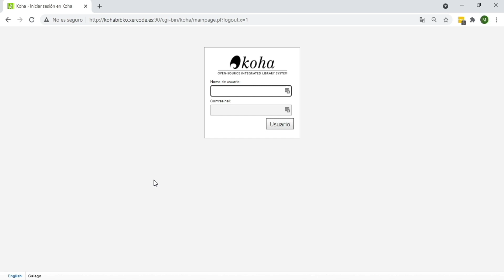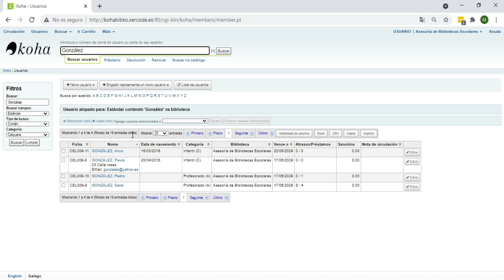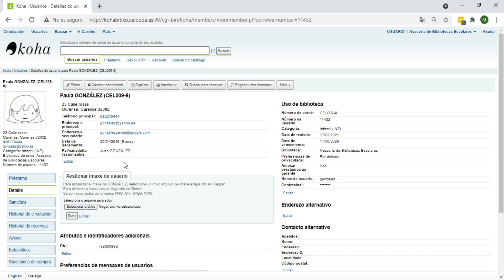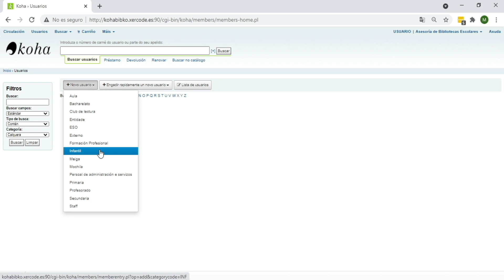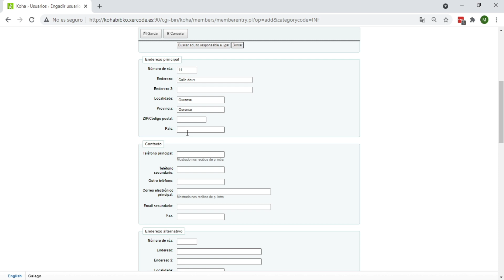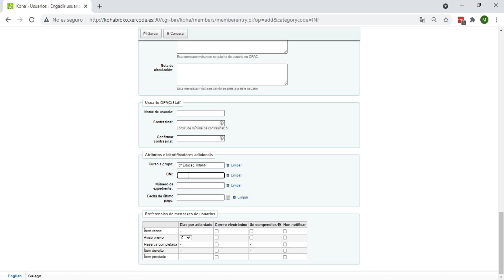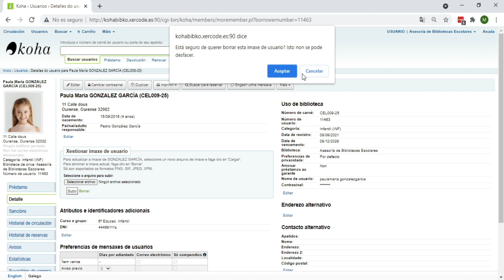KOHA - Localizar e alta usuarios